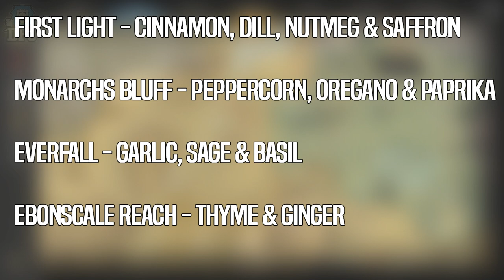New World: 10+ BEST SELLING THINGS Everyone Can Farm & Sell To Male TONS OF MONEY - Easy Guide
10+ Best Selling Items Everyone Can Farm & Sell In New World.